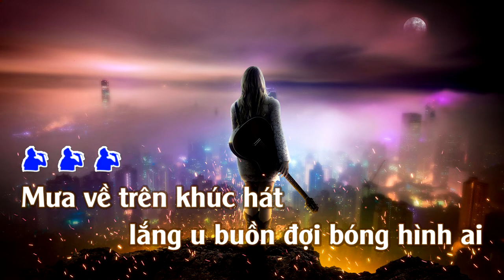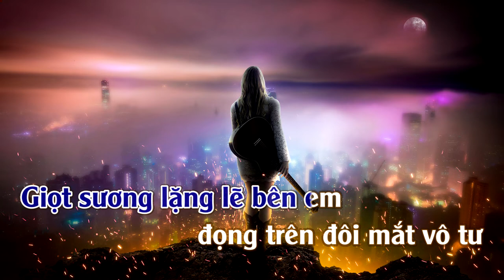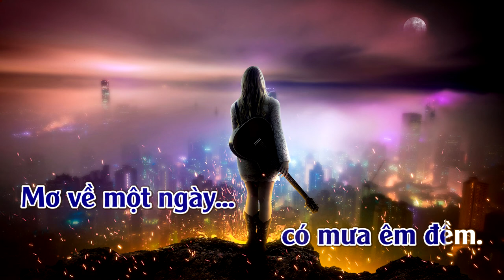Phố Xa | Karaoke | Tone | Nam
Phố Xa
Sáng tác: Lê Quốc Thắng